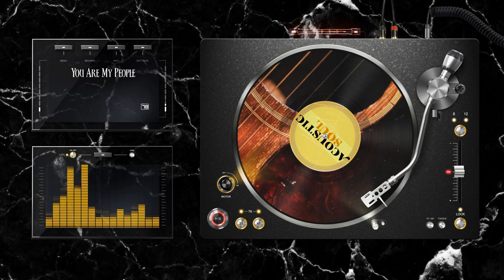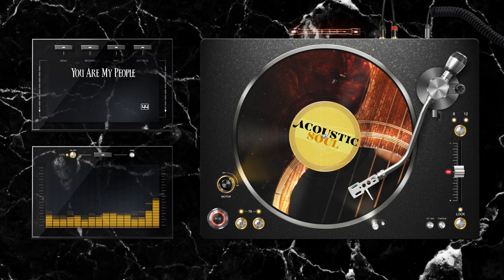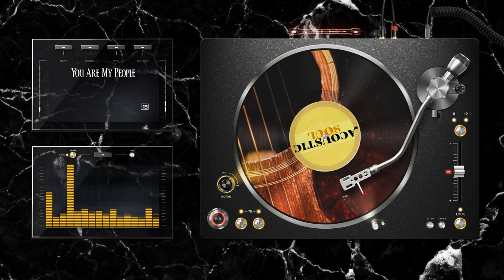Peter Fraser / Emerson Ware / Tiguan Jones - You Are My People (Acoustic Soul)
Track: You Are My People  (2020)
Composed by Peter Fraser, Emerson Ware, Tiguan Jones
Genre: RnB / Soul
Lyrics:
When i'm hungry, make me stronger.
make me feel like, I belong here.
when i'm craving pretty words too.
A belonging in this strange world.

This is my home and, this is my family.

When i'm lonely, hold my hand tight
make me feel good,make me alright
Open up the windows,smell the flowers
Stay beside me, all through the night

Oh, this is my home and this is my family
You are my , hey

This is my home and

( my home and)
This is my family
( my family)

You are my my people